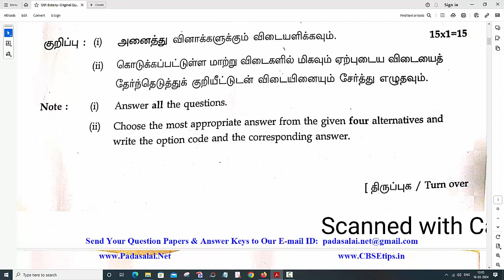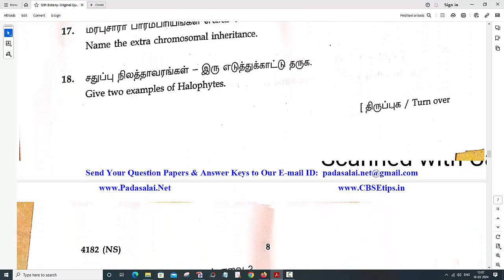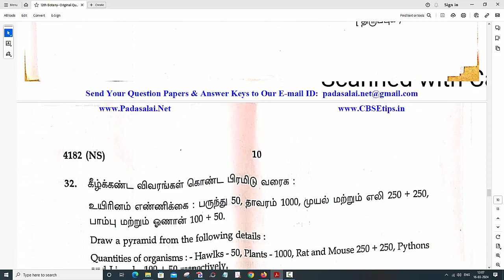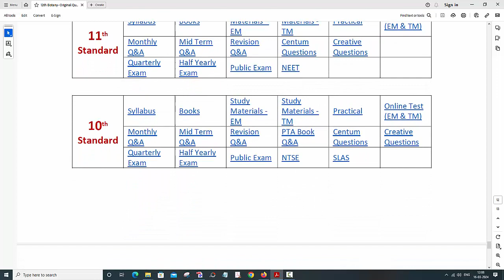12th Botany Public Exam September 2020 Original Question Paper